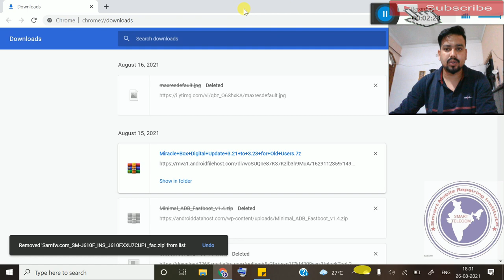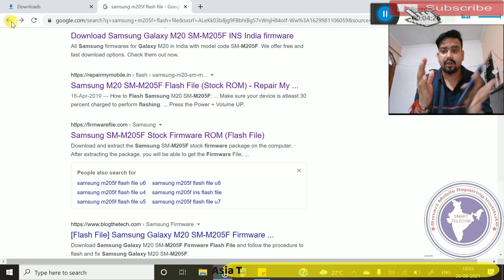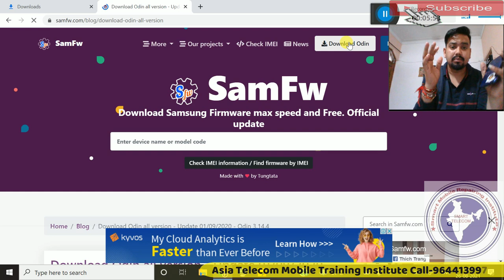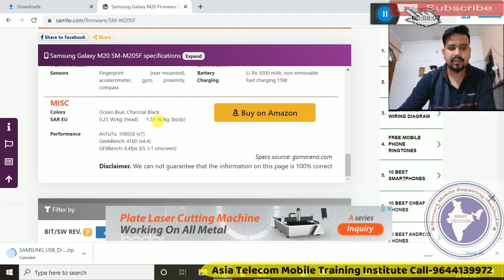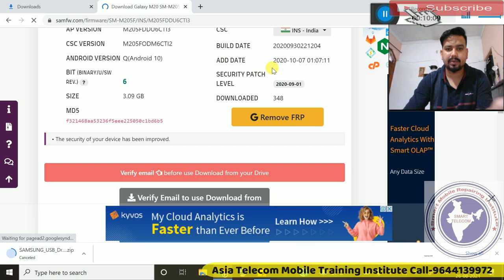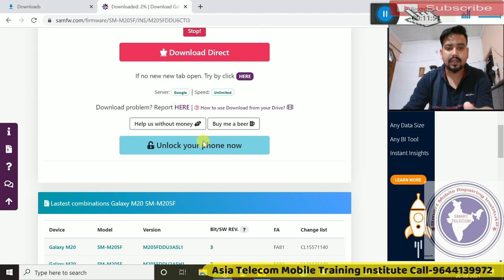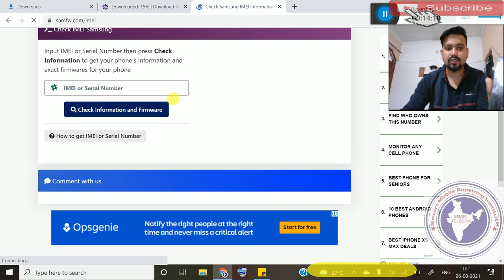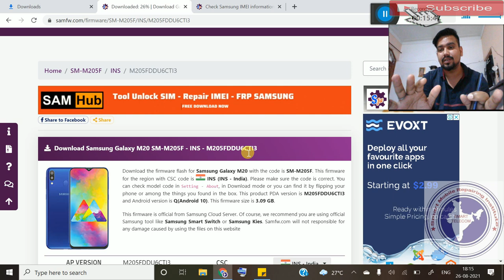Free Download Samsung Latest Models Firmware | All Samsung Flash File फ्री में डाउनलोड करें।।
All Samsung Flash File फ्री में डाउनलोड करें | Free Download Samsung Latest Models Firmware

• How to download Samsung Firmware
• Samsung Flash File download free
• samsung combination file download
• Latest samsung firmware Download
• free download samsung stockrom

AsiaTelecom
Software_Training
Emmc/EMCP/UFS_Training
Hardware_Chip_Level_Training

➡ Specialty
• 12 Hour Full Day Practical Classes
➡ Daily Class Timing Total- (8AM to 8PM )
• 8AM -11AM Particle Class Hand-skill
12PM to 5PM Theory Class
5:30PM to 8PM Particle Class - Tracing Fault finding

📲 Book
➡Advance Mobile Flashing Software Book buy Link (Hindi/English)